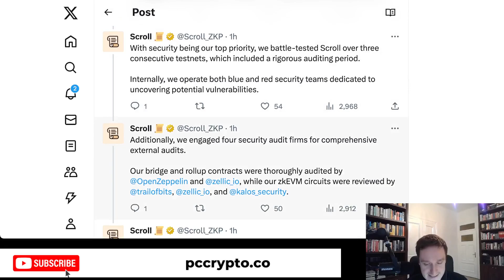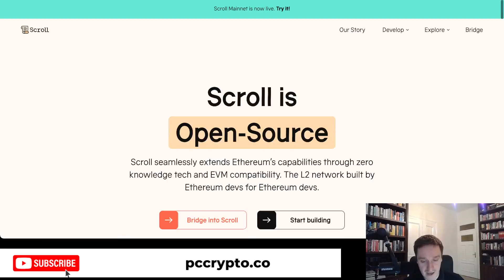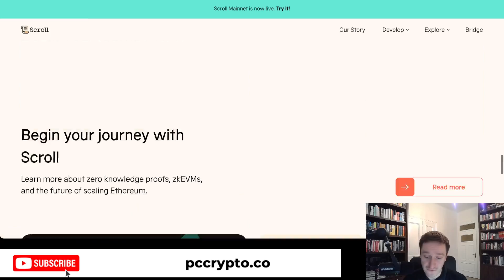Scroll Mainnet Blockchain Launch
Scroll is an L2 Ethereum blockchain and they have just launched their mainnet after 3 testnets and 450k smart contracts deployed.

Scroll extends Ethereum’s capabilities through zero knowledge tech and EVM compatibility.